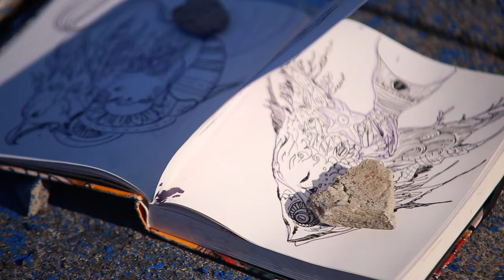Eder Muniz for WALL\THERAPY 2015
Brazilian artist Eder Muniz has a long history with the city of Rochester, adorning its walls for years. This year, we officially brought him into the WALL\THERAPY family this year.

A parade of animals and creatures from Eder’s vivid imagination adorns the walls at the corner of Crouch St. and Atlantic Ave.

You haven’t seen anything until you watch the nimble Eder dancing, singing, and painting on the top of a 6’ ladder. His positive spirit is infectious and was a delightful addition to this year’s lineup.

Mural created for WALL\THERAPY 2015 in Rochester, NY.

The mural is located at 430 Atlantic St. Rochester, NY 14609.

WALL\THERAPY and URBAN NATION are joined together to launch an International exchange program between Rochester and Berlin this year. Artists curated by the UN Director Yasha Young were invited to participate and contribute to the program of WALL\THERAPY 2015, curated by Ian Wilson (founder, co-curator) and Erich Lehman (co-curator, lead organizer). WALL\THERAPY 2015 ran July 17 - 27, 2015.

Our theme for this year was surrealism and the fantastic.

UN Exchange artists 2015 include:
Andreas Englund
Onur and Wes21
NEVERCREW
Vexta
Li-Hill
Handiedan (who joined us in late July, see her video

WT artists 2015 include:
Daze
Jeff Soto
Maxx242
Nate Hodge
Eder Muniz
Brittany Williams
Matthew Roberts and Joe Guy Allard

Editor:  Asa Shutts
Videography: Ben Shutts, Asa Shutts, Eric Maira, Roy